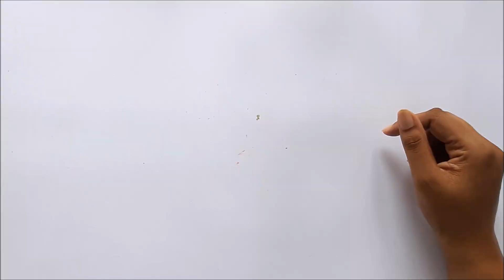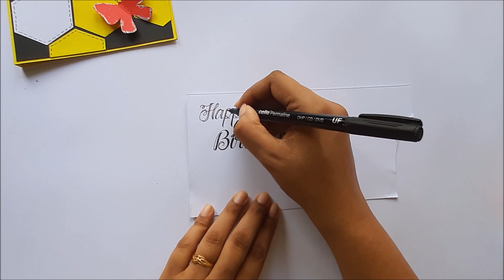Beautiful Handmade Birthday Card for Friend | Easy Birthday Card Idea | Complete Tutorial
Welcome to Handmade Cards Ideas channel. In this video, I am going to show you guys how to make beautiful handmade birthday card. Easy step by step procedure given in the video to make your handmade Birthday card using less stuff. You can give this easy and beautiful handmade birthday card to your friend, boyfriend, girlfriend, sister, brother, mom, dad or special one in your life.